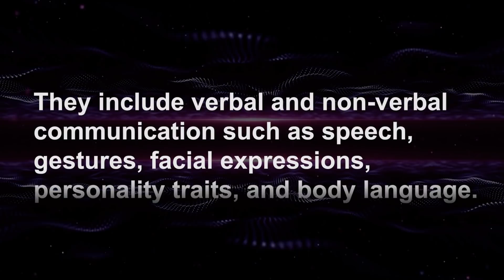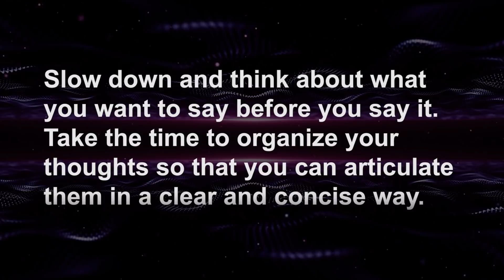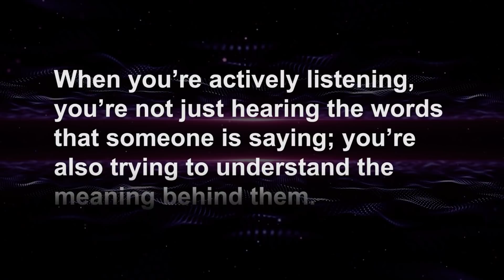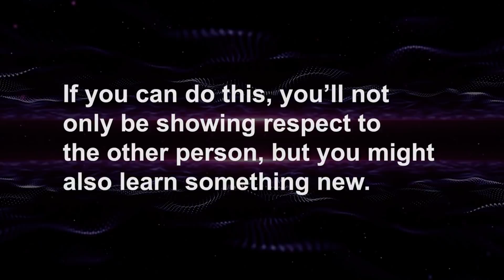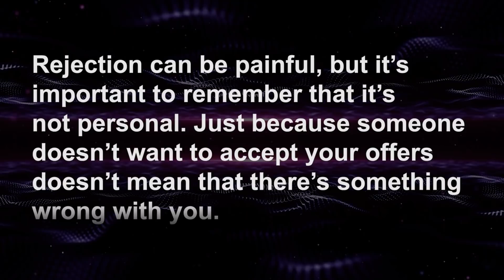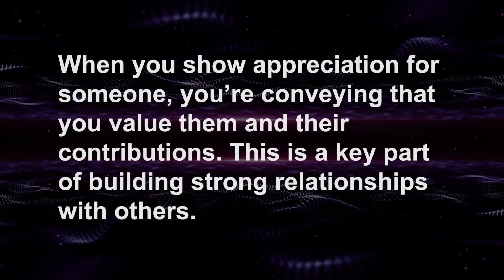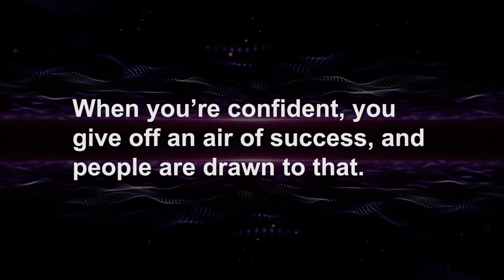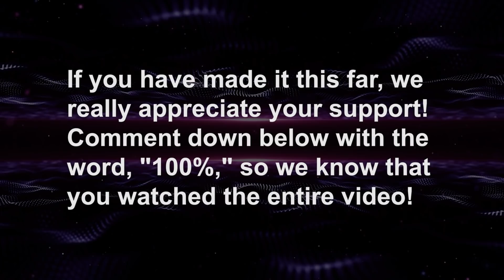13 Social Skills You Simply MUST Develop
13 Social Skills You Simply MUST Develop
Why Good Men Pull Away:

If you want to succeed in life, there are a few social skills that you need to master. Watch this video for 13 of the most important ones and get your free cheat sheet!

In this video on Social Psychology Masters we show 13 social skills you simply must develop. These 13 social skills you simply must develop will show you the best social skills that will help you succeed in any area of your social life, according to science.

What are the best social skills to learn? What social skills to learn? How to develop social skills? In this video we answer all these questions and you will learn the 13 social skills you simply must develop to live the best social life.

*** RECOMMENDATIONS ***
⭐️ Are You Struggling to Lose Weight? (It's NOT Your Fault)